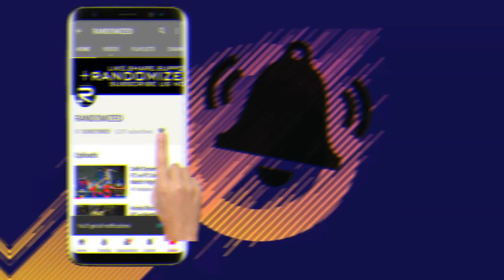Bengaluru FC vs NorthEast United FC Gameplay | FIFA 15 | RANDOMIZED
FIFA ISL GAMING
Bengaluru FC vs NorthEast United FC Full Match Highlights